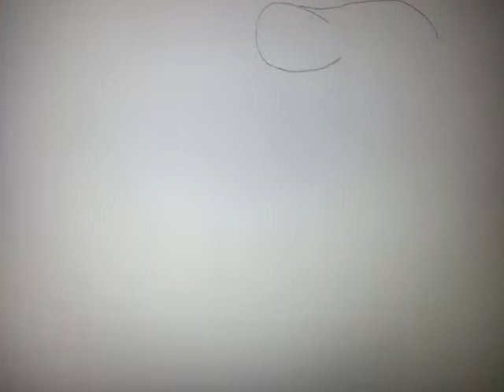Wie malt man einen Mann